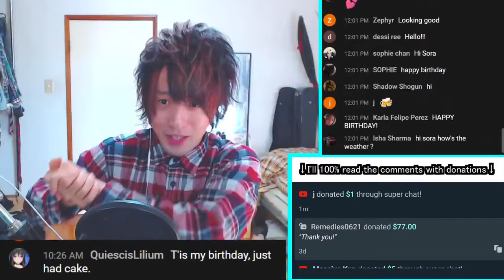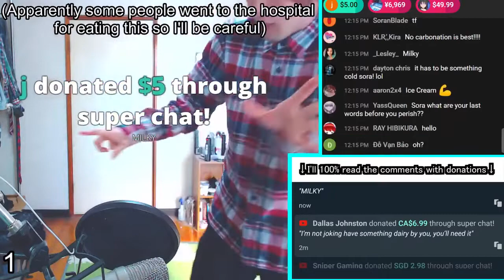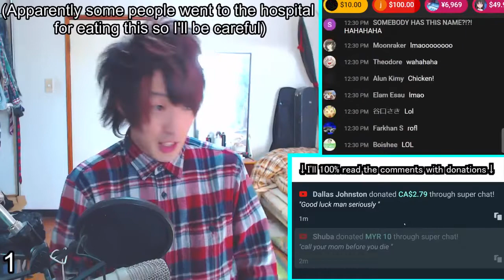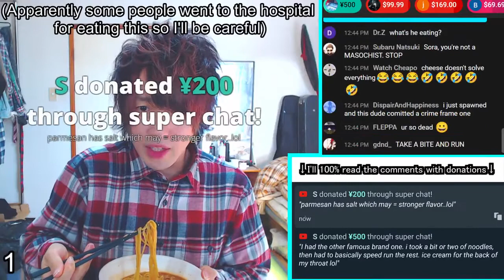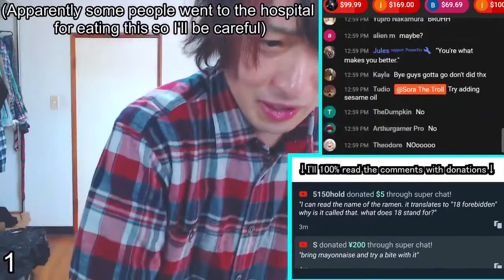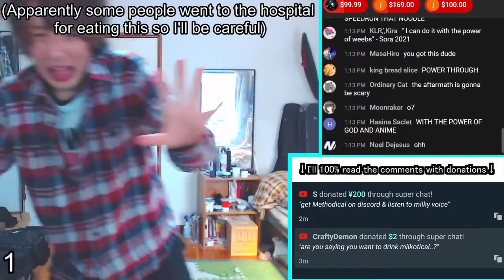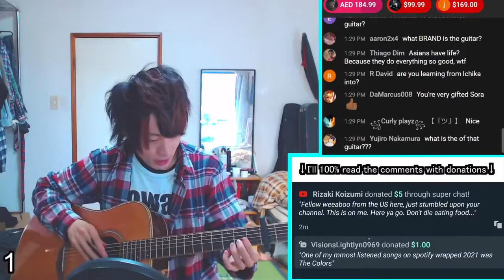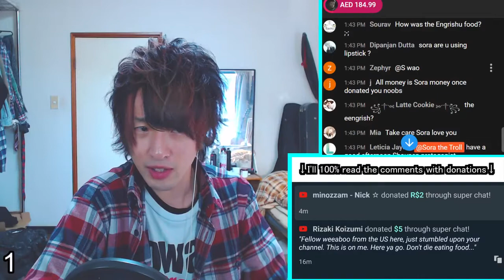Let's Try This Dangerous Japanese Engrishu Food | 02.12.2021 Reupload